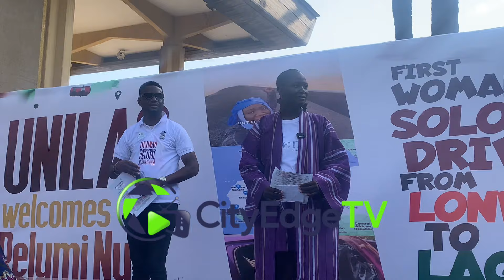LONDON2LAGOSBYROAD: PELUMI NUBI & HER PARENTS WENT ON THEIR KNEES AS SHE GAVE HER SPEECH AT WELCOME